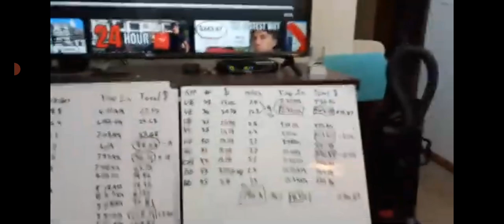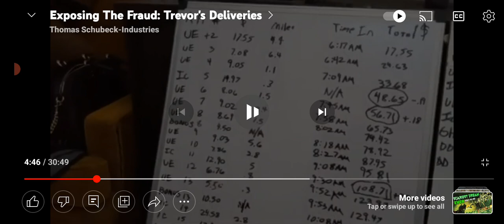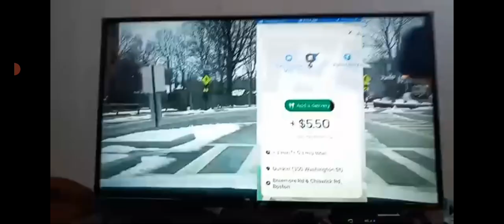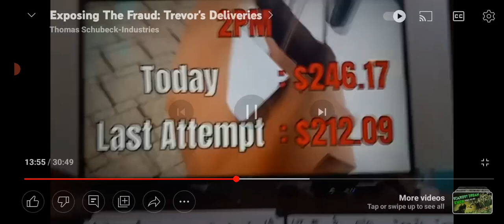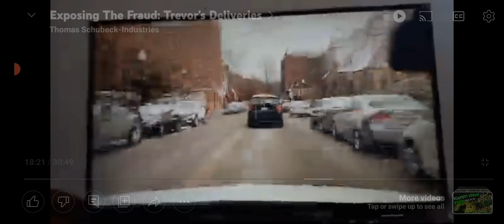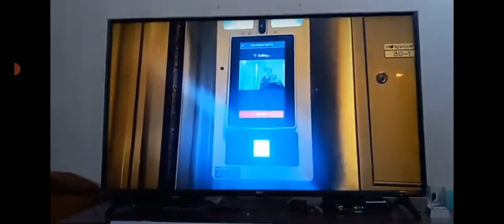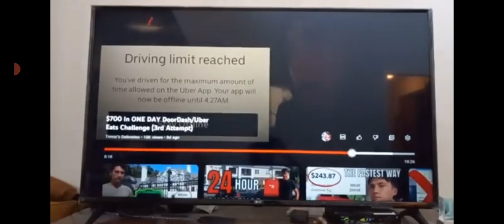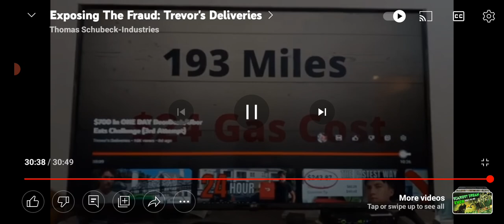EXPOSING THE LIES AND FRAUD OF TREVOR'S DELIVERIES YOU CAN'T MAKE $700 DOLLARS A DAY DELIVERING.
Hi folks, shoutout to TORP and THOMAS SHUBECK' S channels for the Info. This is basically part 2 of another video I did a couple weeks ago EXPOSING TREVOR for lying about making 700 dollars a day delivering, it can't be done, it's called LYING! If u would like to see the other exposed video I did about trevors deliveries click on this